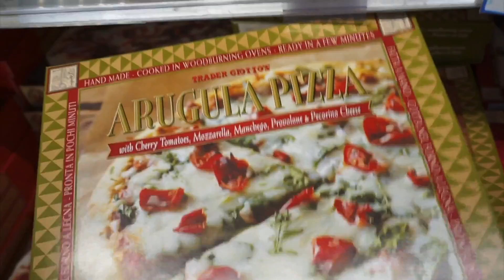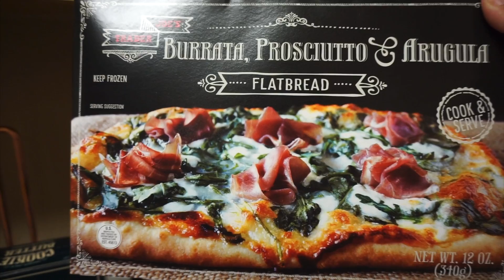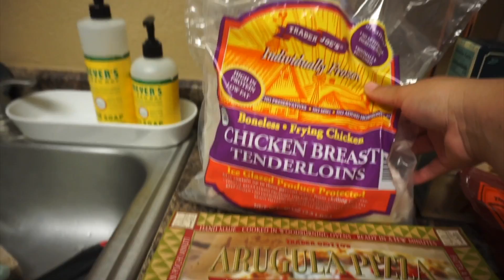TRADER JOE’S GROCERY HAUL | SHOP WITH ME!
Come grocery shopping at one of our favorite stores Trader Joe’s! I will have a grocery haul of everything we bought!